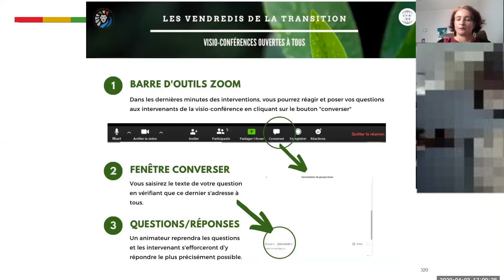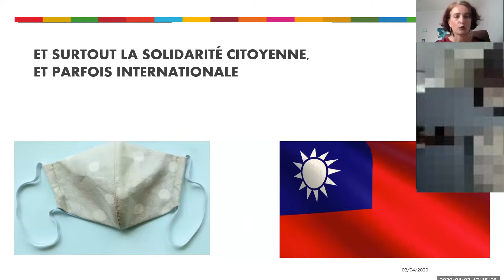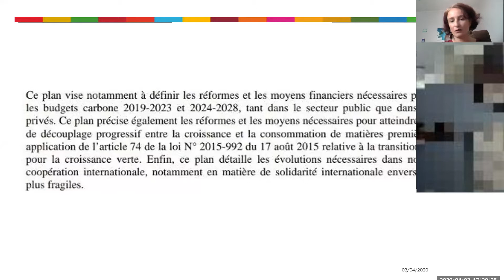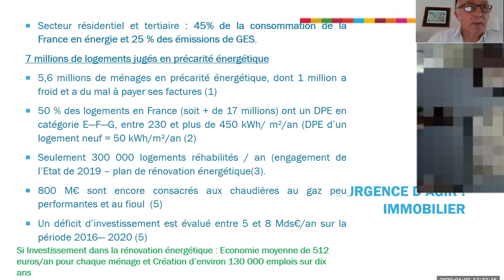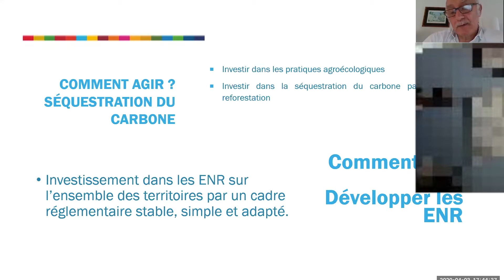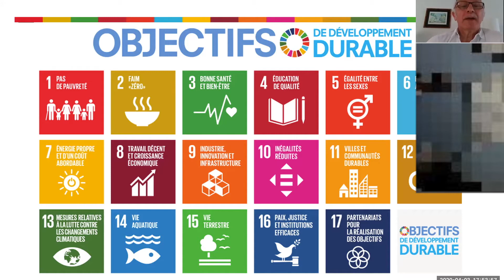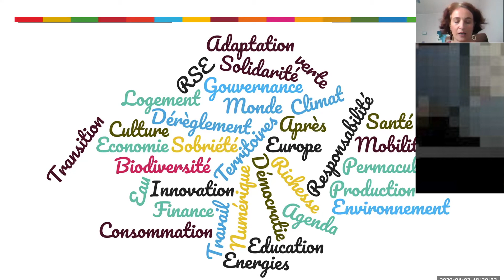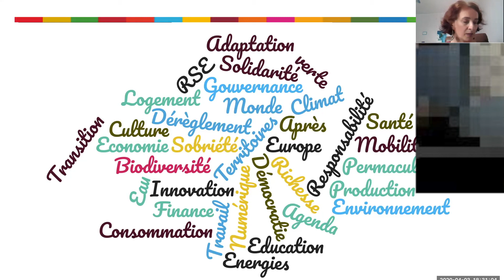Les vendredis de la Transition - Visio-conférence #1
En partenariat avec les acteurs régionaux du développement durable, nous vous proposons un cycle de visioconférences d’une heure (30 minutes pour les intervenants, 30 minutes  d'échanges) afin de construire ensemble le jour d’après : les vendredis de la Transition.

La pandémie qui frappe le monde depuis la fin 2019 bouleverse nos quotidiens. Nos frontières ne sont que constructions chimériques et personne ne sera épargné.
Nos soignants comme nos forces de l’ordre et de sécurité sont tous les jours en première ligne. Nos producteurs, nos artisans, nos transporteurs et nos commerçants assurent la continuité de l’approvisionnement. Chacun tente de s'adapter à sa manière.
Le coronavirus met en lumière nos fragilités autant que nos forces.
Nous voyons des réseaux d’entraide se créer et l’humanité révéler le meilleur d’elle-même.
Nous constatons malheureusement une fois encore le manque de résilience de notre organisation sociétale et la vanité de nos modèles économiques et financiers.

Nous ne savons pas quand nous en aurons fini avec cette crise. Le temps semble suspendu. Mais si nous ne devions avoir qu’une certitude, c’est qu’il ne faut surtout pas reprendre la course antérieure. Les scientifiques alertent. Les associations et les organisations syndicales, de nombreuses personnalités multiplient les interventions en ce sens.
Parmi eux, une trentaine de parlementaires ont déposé un amendement à la loi sur l’état d’urgence sanitaire demandant à réfléchir à un grand plan d’avenir post-coronavirus.

Nous devons faire bloc face à l’ennemi invisible. Cependant, notre action ne doit pas être paralysée pour demain. Le confinement peut être mis au profit de la réflexion. Aucune épidémie ne nous prendra notre liberté de penser.

Remettons ensemble notre monde en questions… pour mieux construire demain.